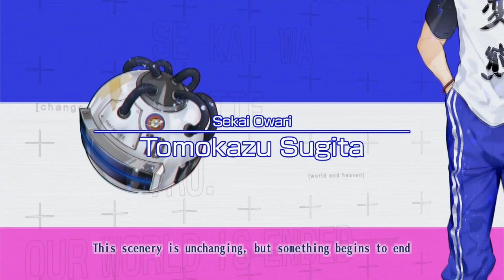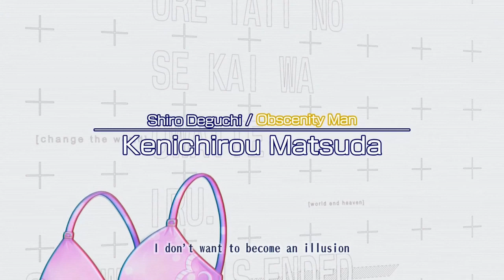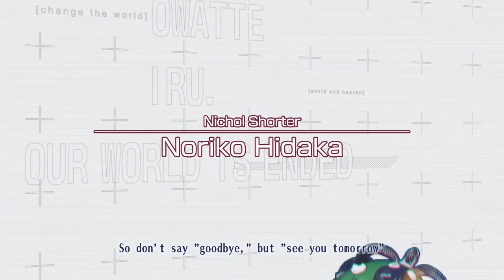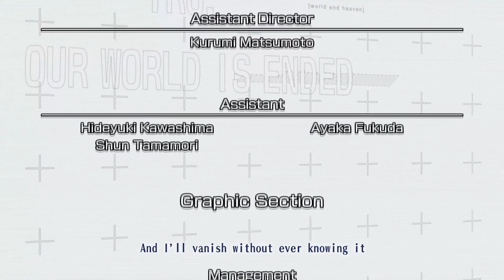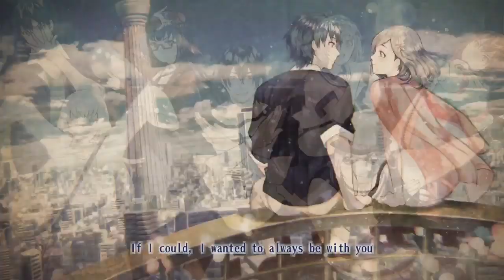Game Fly Rental (88) Our World Is Ended Part-120 Dreaming Of Electric Sheep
Well we've done it. Akashic is defeated and everyone is home.  But what about Reina and what do we do after everything is finished?